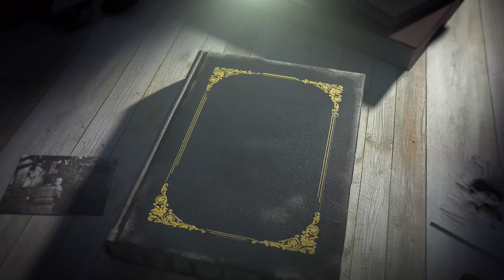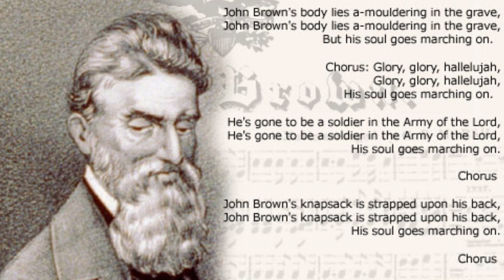HOW WILL YOU SPEND YOUR STIMULUS? (PART 1)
FINANCIAL LITERACY FOR FOOLS

MOTIVATIONAL MOTIVES